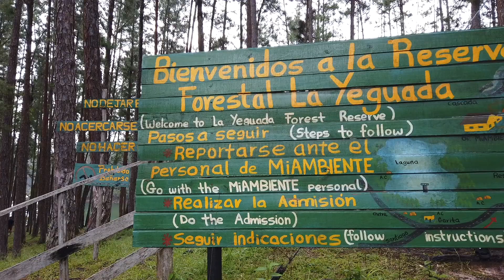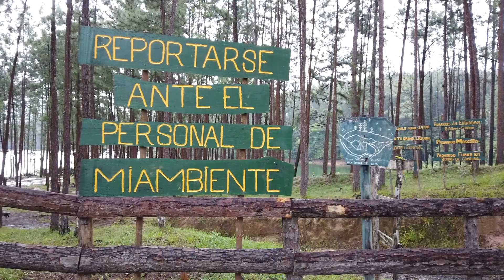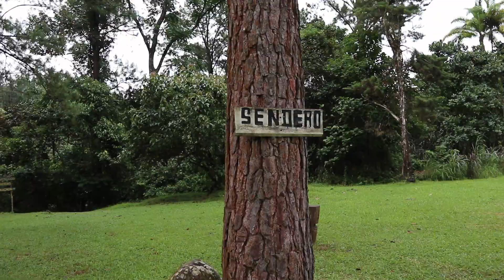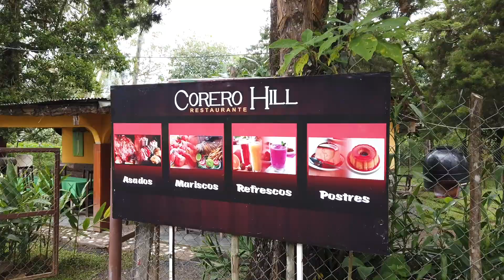Lo que esconde La Yeguada| VIDEOBLOG #26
Nos contaron que en los alrededores de La Reserva Forestal La Yeguada, se escondían lugares increíbles que podíamos conocer.
Fue así que nos después de varias semanas de planearlo, llegamos hasta la hermosa Provincia de Veraguas.

Aquí te dejamos información más detallada para que puedas visitar este destino